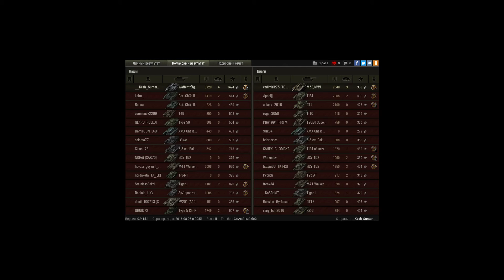Waffenträger auf Pz. IV, Л. Зигфрида, Стандартный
Игрок: __Kesh_Suntar__ [4SIDE]